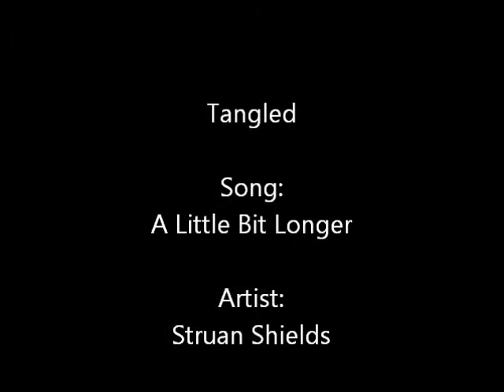Tangled - A Little Bit Longer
This song is by Struan Shields, not the Jonas Brothers. (Struan Shields is way better anyway) I hope you all like this song!!!